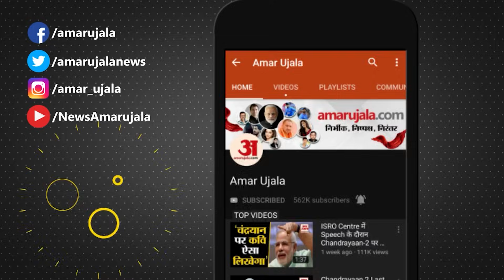Parliament Security Breach : संसद में Mallikarjun Kharge और सभापति Jagdeep Dhankhar के बीच नोक-झोंक